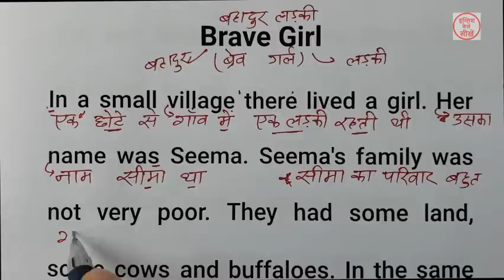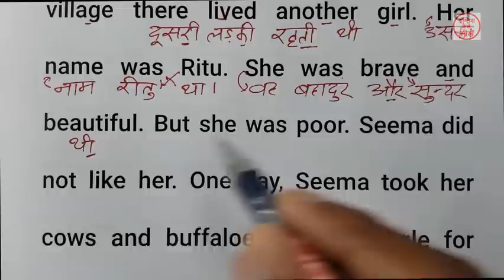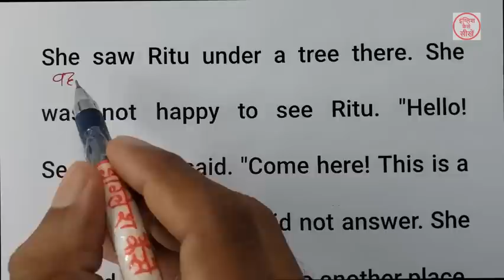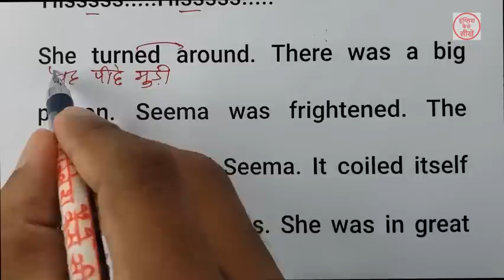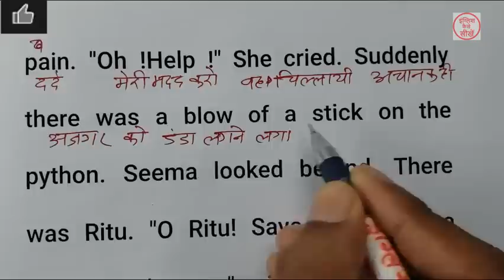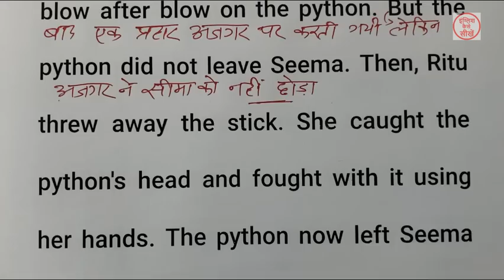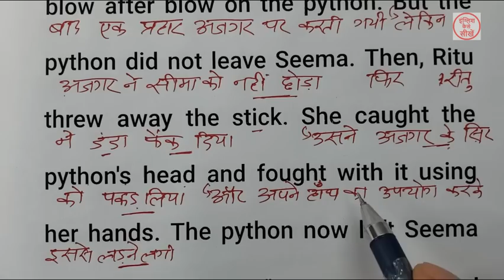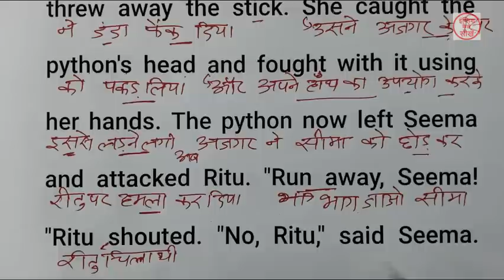Zero se english padhna kaise sikhe | इंग्लिश पढ़ना कैसे सीखे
Zero se english padhna kaise sikhe, English Padhna kaise sikhe, इंग्लिश पढ़ना कैसे सीखे, , Translation into English, इंग्लिश में ट्रांसलेट करना, english learning, english story, Moral story, english learning through story

Zero se english sikhe ll इंग्लिश पढ़ना कैसे सीखे।। English Padhna kaise sikhe ll Translation into English l इंग्लिश में ट्रांसलेट करना I english learning l english story I Moral story I english learning through story I

कहानी से अंग्रेजी सीखें|English story for learning English l english padhna likhna kaise
sikhe||translation into english

englishkaisesikhe में बहुत सारे कमेंट्स आते हैं कि सर हम इंग्लिश कैसे सीखे

इस वीडियो में मैं आपको English story book Reading करके उसका translation करके दिखाऊँगा जिससे आपको अंग्रेजी पढ़ने में और अंग्रेजी बोलने में बहुत मदद मिलेगी मेरे चैनल पढ़ना कैसे सीखे ? इंग्लिश बोलना कैसे सीखे ? या फिर इंग्लिश में ट्रांसलेट करना कैसे सीखें ? तो उन सबके लिए मैं इस प्रकार का Video बनाता हूँ ताकि वो आसानी से इंग्लिश पढ़ना लिखना और बोलना सीख सके ऐसे और भी बहुत से सवाल है जो मैंने नीचे दिया है जिसका जवाब इसी वीडियो में आपको मिल जाएगा। In this video will show you by translating and reading the English story book, which will help you in reading English and speaking English. There are many comments in my channel englishkaisesikhe that sir how do we learn to read English? How to learn to speak English Or how to learn to translate in English? So for them make this type of video so that they can easily read and write English and Can learn to speak. There are many other questions that I have given below which you will find in this video.

OTHER QUERIES SOLVED:

1. इंग्लिश लिखना कैसे सीखे

2. अंग्रेजी पढ़ना कैसे सीखें

3.how to learn english

4. अंग्रेजी सीखने का तरीका

5.english likhna sikhna

6 english padhna kaise sikhe

7. how to write correct spelling

8. english padhne ka tarika

9 english kaise padhe

10 english padhna sikhe

11.english kaise sikhe

12 english padhna

13.english to hindi translation

14.likhna sikhe